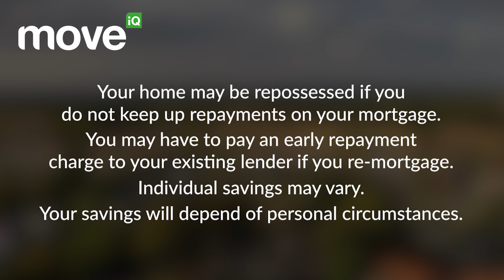What's Happening With Mortgages? | Mortgage Rates Update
We've received so many questions asking what's happening with mortgages and what people should do about their existing mortgage or new mortgage applications, that we've decided to provide regular mortgage rate updates.

In this first mortgage rates update, Move iQ founder Phil Spencer talks to Tom Atley, a Senior Mortgage Adviser to discuss the here and now, what's ahead and some tips on reviewing your current mortgage that could save you money in the long run.

⏲ VIDEO TIMESTAMPS ⏳
00:00 Introduction
00:45 Interest rates
01:17 Mortgage repayments are on the rise
01:38 Why mortgage rates and products keep changing
04:36 Lender considerations
05:50 Stress test assessments
06:39 FTB deposits
07:04 Challenges for FTB's buying new builds (especially flats)
07:37 Who's offering what rates?
08:23 Remortgaging tips

Always remember: Your home may be repossessed if you do not keep up repayments on your mortgage.

Enjoyed this video? That way, you won't miss any future uploads.